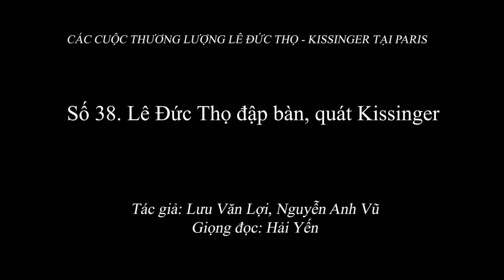2.054 (38) Lê Đức Thọ đập bàn, quát Kissinger